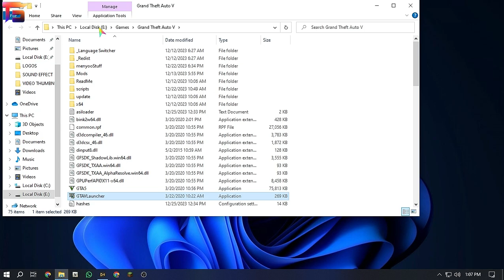GTA 5:HOW TO INSTALL MICHEAL HOUSE SECURITY🔥 |SPG SECURITY IN GTA 5 | GTA 5 MODS | TECHNICAL SHAMEER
𝗩𝗜𝗗𝗘𝗢𝗦 𝗟𝗜𝗡𝗞 :-

1. How to Install Menyoo Trainer in GTA V

2. How to Install OPEN IV

𝗬𝗢𝗨𝗥 𝗤𝗨𝗥𝗜𝗘𝗦 :-
GTA 5 ; How To Install Michael's House Security Mod | Hindi | DeadHurt Gaming
Install Michael House Upgrade and Security Guards MOD in 1 Minute
GTA 5 : HOW TO INSTALL MICHAEL HOUSE SWAT SECURITY MOD🔥🔥🔥
How to Install Bodyguard Mod in GTA 5 (2022) | How To Add Security in GTA 5 | Protocol in GTA 5
naveen t r
random picks
trending
random picks naveen tr
how
how to
random
picks
gta
gta v
gta 5
michael
house
mansion
security
guard
guards
mod
michael house security
how to install michael house security mod in gta 5
michael house security mod installation for gta 5
MICHAEL'S MOST STRONGEST SECURITY
HOW TO INSTALL PROTOCOL MOD IN GTA 5😱how to create protocol |High end security | land cruiser | Urdu
GTA 5 -Install Personal Army (Active bodyguards squads and teams) Mod | Personal body Guards | Hindi
how to download and install Bodyguard mod in gta 5 😍URDU HINDI /MSHAH GAMER
How to Install Personal Army | Bodyguard Mod | GTA 5 Mod Hindi
HOW TO INSTALL | HIGH END SECURITY | MAKE PRIME MINISTER PROTOCOL IN GTA 5 GAME URDU
HOW TO INSTALL BENNY'S ORIGINAL MOTORWORK IN GTA 5 2023 | STORY MODE I GTA 5 TUTORIAL | Gaming Adda
GTA 5 - How to install Vice City (Vice Cry:Remastered) MOD | Hindi | Easy Step by Step
GTA 5 - How to install Bank Robbery Mod ( Money Heist ) | hindi | Step by Step
How to Install President Mod GTA 5 ( Easy Tutorial Pc )
How to INSTALL CAR MOD in GTA 5
HOW TO INSTALL MENYOO TRAINER FOR PROTOCOL IN GTA 5/HOW TO MAKE VIP PROTOCOL 😍 VERY EASY STEPS #1
HOW TO SAVE PROTOCOL MOD IN GTA 5 | HOW TO MAKE CONVOYS | HIGH END SECURITY | EASY STEPS | Urdu
How To Install Franklin House Full Security 2022 Mod In GTA 5
PRESIDENT MICHAEL WITH PROTOCOL AND SECURITY - GTA 5 MODS - Ep# 16 [GOP]
How to add Cars / Objects / Security permanently | Hindi GTA 5 Mod Tutorial || GT GAMING
How to install New Bodyguard Mod (2020) GTA 5 MODS
Michael Personal Security Guards | TOYOTA PRADO | GTA 5 | Real Life Mods #166 | URDU
MICHAEL'S PERSONAL SECURITY GUARDS | GTA V GAMEPLAY #44
TASK SEQUENCE | HOW TO MAKE CUSTOM GTA 5 VIDEO | TUTORIAL #1 | GT GAMING
Menyoo Mod Task Sequence Tutorial In Detail Part 04 | Techno Gamerz Tip & Tricks | By ShahidTheGamer
GTA 5- How to Allow Peds Attack on you | Talk with you | Aim At you | Task Sequence | Menyoo | Hindi
GTA 5 : PEDS FOLLOWS YOU IN SEPARATE VEHICLES | TASK SEQUENCE #1 🔥🔥🔥
TASK SEQUENCE PART 2 | HOW TO MAKE CUSTOM GTA 5 VIDEO | TUTORIAL #2 | GT GAMING
GTA 5 : PEDS DRIVE TO SET DESTINATION | TASK SEQUENCE #2 🔥🔥🔥
Menyoo Mod Task Sequence Explained In Detail | Menyoo Mod GTA 5 Tutorial Part 03 | By ShahidTheGamer
GTA 5 - How to Spawn Personal Bodyguard + Personal Driver & Attacking Ped | Simple Trainer | Hindi
GTA V: How to Control Multiple Characters with Task Sequences [TUTORIAL]
GTA 5 Offline | How to get Unlimited Money in GTA 5 Offline Story Mode | Menyoo Trainer | Hindi | Urdu
HOW TO MOD GTA5 | LATEST MENYOO MOD 2022 | GTA 5 MOD TUTORIAL | Hindi |
aj gaming
gaming tak
technical amer
security guard gta v
gta 5 ; how to install michael's house security mod
hindi

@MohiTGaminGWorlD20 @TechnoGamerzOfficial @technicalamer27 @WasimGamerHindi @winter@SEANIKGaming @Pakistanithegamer